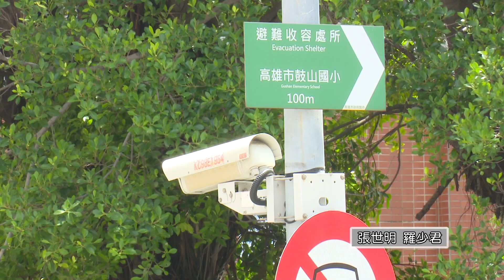1090618【港都新聞】落實垃圾不落地 鼓山區攝影機抓違規